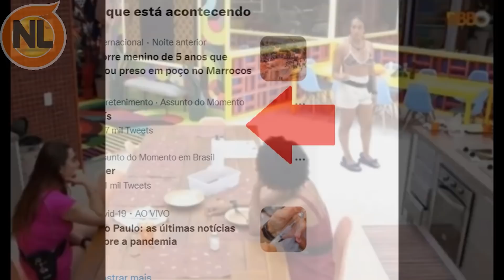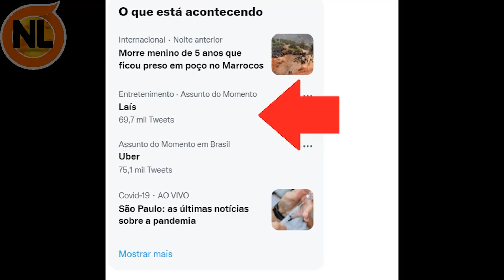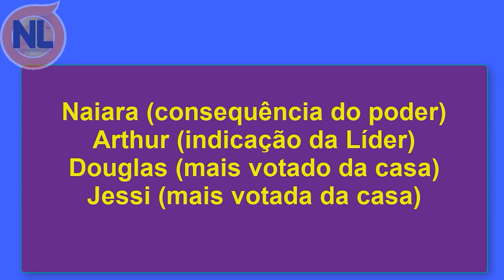🔴 BBB22: VAZ4 a FORMAÇÃO do PAREDÃO de Hoje 06/02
BBB22: formação do paredão de hoje, para quem não sabe, Jade indicação pro paredão, Barbara venceu a prova do anjo e veja quem está no monstro. confira o vídeo completo: